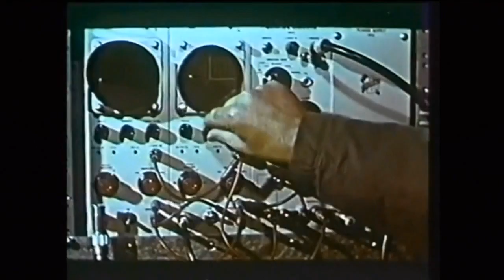Nim Vind - "Astronomicon" Mixed by Todd Rundgren!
- Nim Vind - ""Astronomicon" - Like this video? Come see thousands more at the Net's largest, uncensored, completely d.i.y. music video site, BlankTV.com! We've got News, Games, Contests and the stuff that we can't show on YouTube!

Nim Vind - "Astronomicon" House of Vind - A BlankTV World Premiere! - Mixed by Todd Rundgren!

Artist city, country: Parts Unknown

Artist Biography: Nim Vind is a solo artist that plays Outsider music for your Saturday Night Horrorpunk dance party/ cornfield maze murder movie chase scene. Nim's been the Phantom of many a rock n roll Opera around the globe. A rule breaker, heartbreaker, and genre buster. The real Edward Scissorhands.

About The Video: This video follows in the footsteps of M.A.R.S "Pump up the Volume" or "U96 - Das Boot". A very modern sounding audio production with a throw back video mixed with live footage. It's a "fan-made" lyric video and demonstrates that the audience of modern artists has a great sense of what the artist could be bringing to the table and will often take the initiative to create these things themselves. Nim Vind makes the statement that the modern audience and artist are one the same and will work together more and more in the future to bring fun music and music videos to the ears and eyes of unsuspecting people everywhere.

Label Name: House of Vind

Song Lyrics: Its in the video!